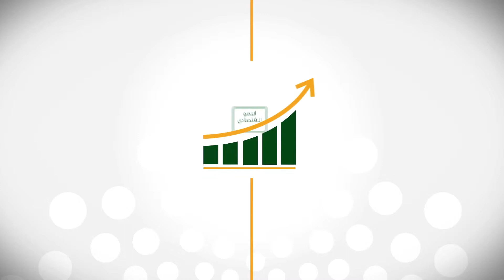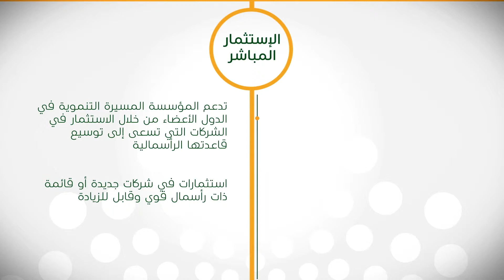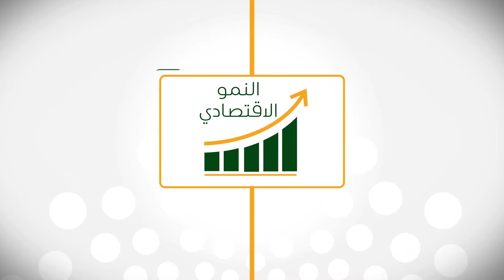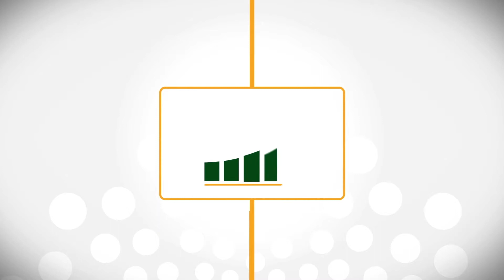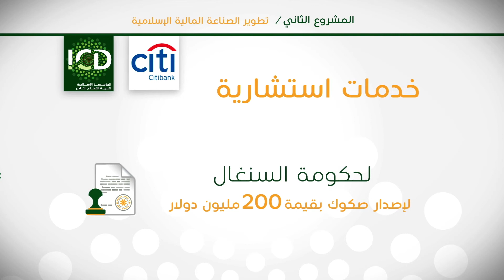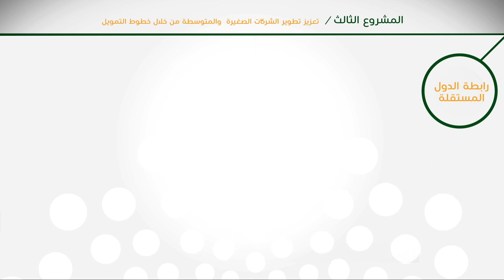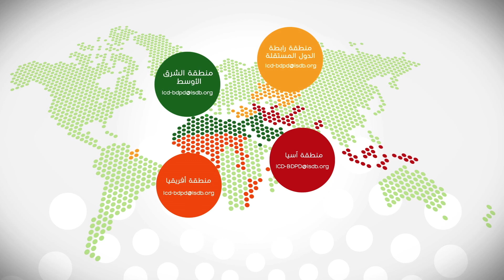المؤسسة الإسلامية لتنمية القطاع الخاص (ICD)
عرض عن أهداف، خدمات ومنتجات المؤسسة الإسلامية لتنمية القطاع الخاص مع بعض الأمثلة النموذجية